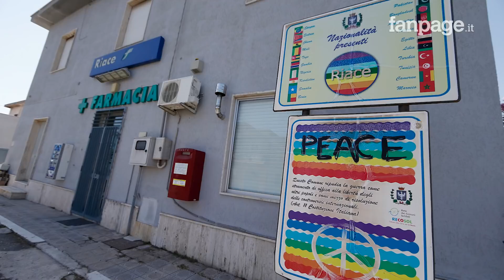NOBEL PER LA PACE A MIMMO LUCANO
Nella storia della Riace di Mimmo Lucano ci sono almeno tre motivi per i quali dovremmo dare a Lucano il Nobel per la pace.

Lucano merita il Nobel per la pace perché ha costruito a Riace un modello riconosciuto e apprezzato anche all’estero. Accogliendo altre persone è riuscito a costruire una realtà nuova, viva, dinamica.
Lucano merita il Nobel per la pace perché non ha mai pensato al suo arricchimento personale, ma ha messo gli altri, gli ultimi prima di tutto. Prima di sé.
Lucano merita il Nobel per la pace perché ha riscritto il concetto di disobbedienza civile. E perché ha accettato le conseguenze dell’infrangere leggi ingiuste per salvare vite umane.

Il Modello Riace è buono, ha funzionato e ha mostrato come l’accoglienza dovrebbe essere, ha riscattato la vita di moltissime persone, non solo dei migranti, ma anche della comunità che li ospita.